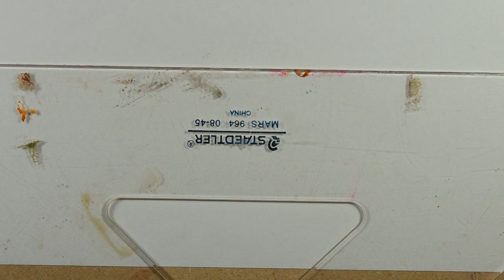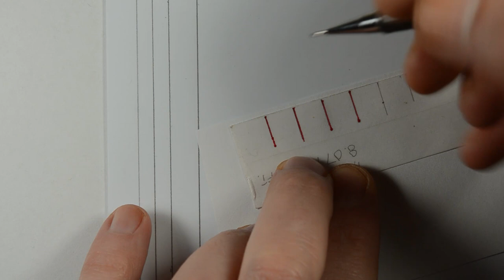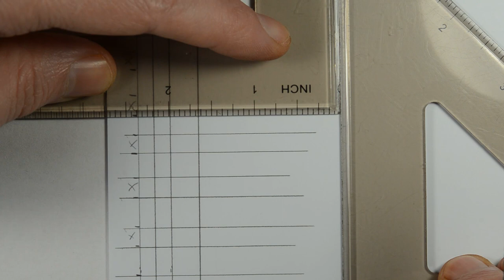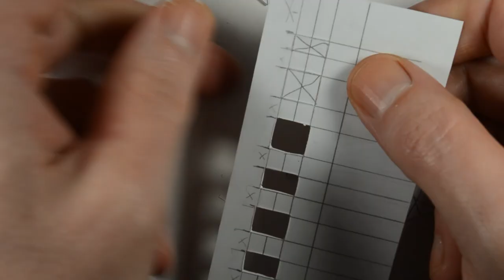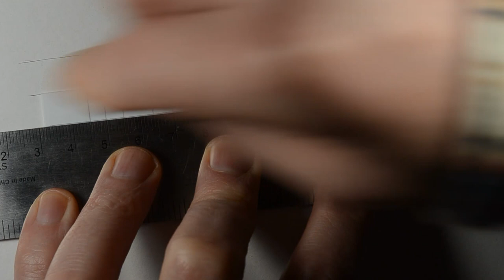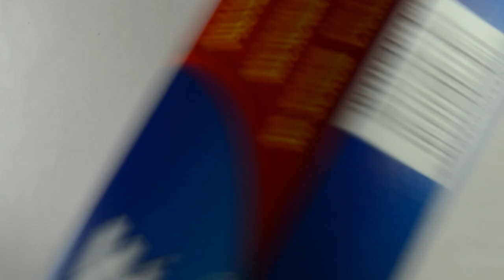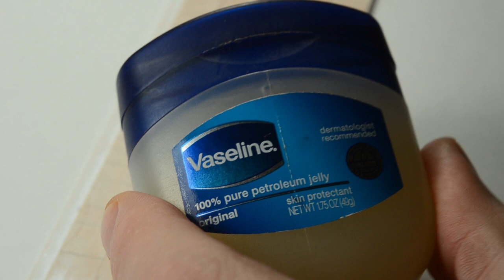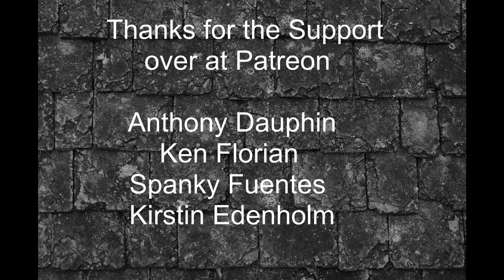( Part 1- Making the Originals) Making-Molding-Casting-Painting Plaster Details for Models /Dioramas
Part 1 -  Making the Original Detailed Pieces ( 1:35th Scale Slate Roof Tiles)